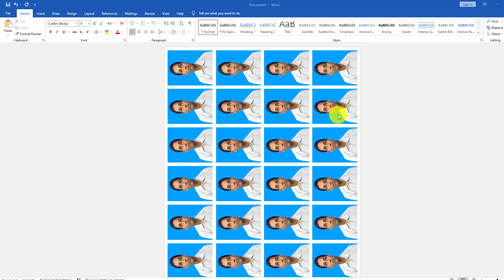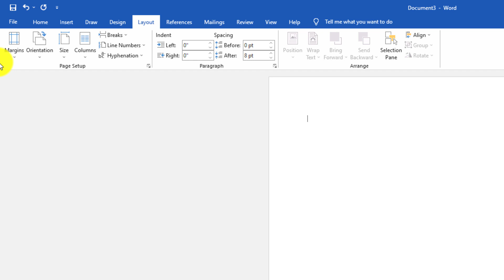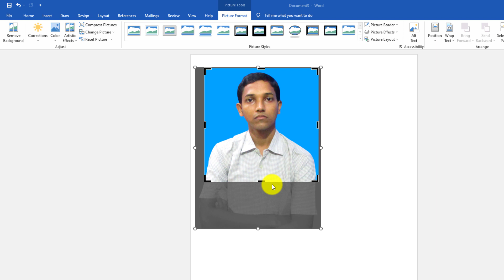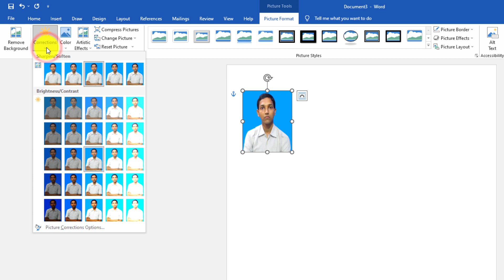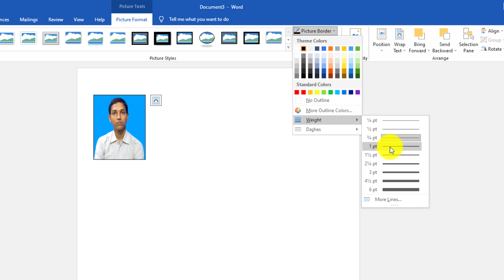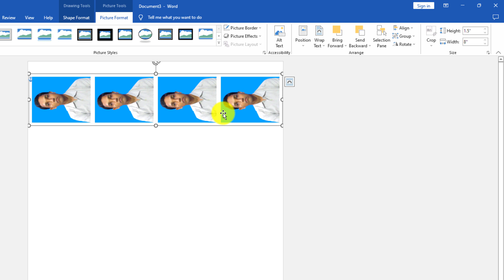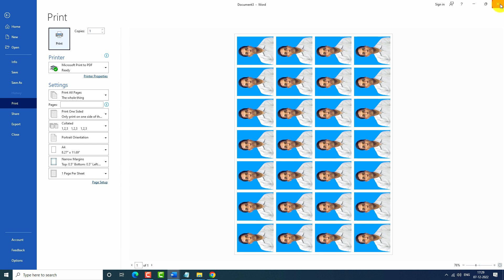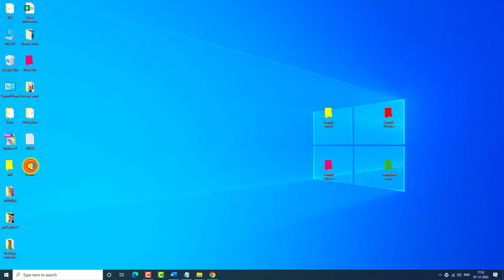How to Create Passport size Photo in MS Word | Make Passport Size Photo | MS Word Bangla Tutorial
How to Create Passport size Photo in MS Word | Make Passport Size Photo |  Word Bangla Tutorial 2023.

Rajkumar Jana
Computer Science BSc (Hons), MCA (Masters in Computer Application)
Software Developer & Computer Trainer & Content Creator